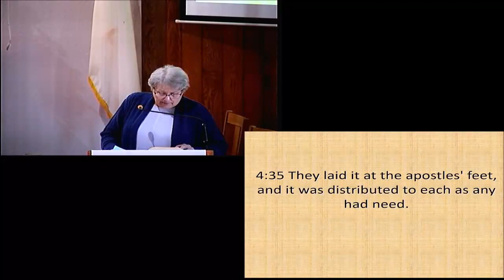How do we live?